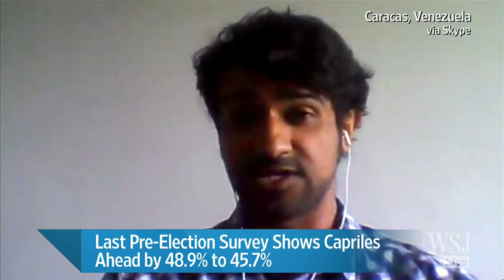Venezuela's Chavez Faces First Real Challenge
Henrique Capriles is a skinny marathon runner and opposition governor who has done something no Venezuelan politician has managed in the past 14 years: Pose a serious threat to President Hugo Chávez. Kejal Vyas has details on The News Hub. Photo: AFP/GettyImages.